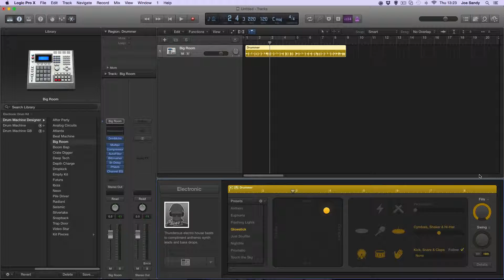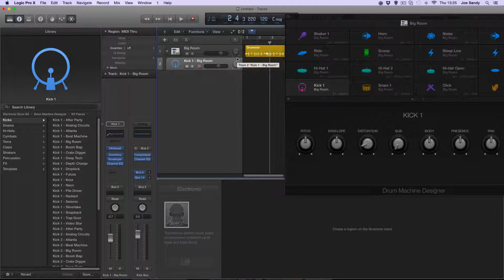Logic Pro X - An Introduction To Drummer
Here is a brief introduction to the Drummer feature on Logic Pro X.
I will be doing more videos on Drummer as there is an awful lot to cover, so I've simply created an introduction to it.

I hope you find this video useful, any questions or comments are greatly appreciated!